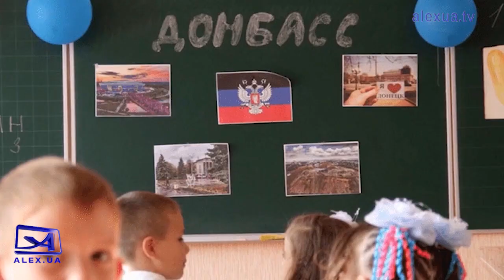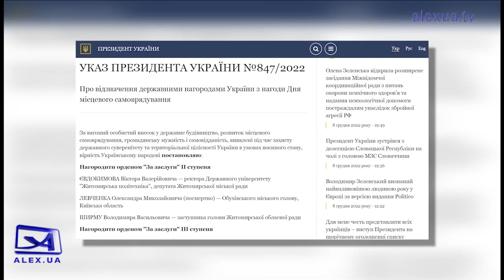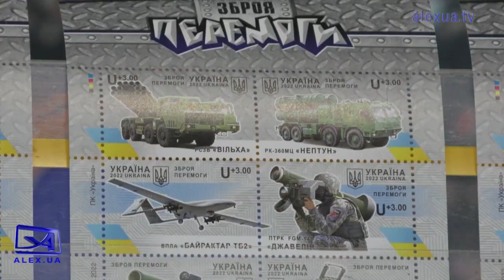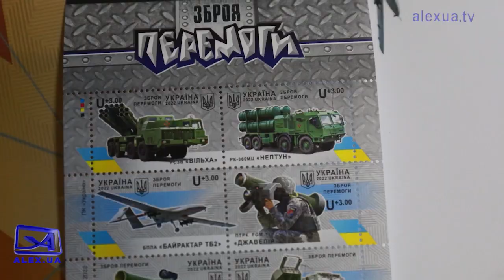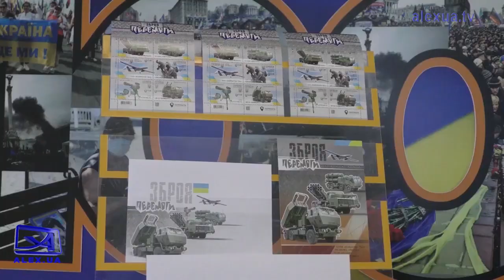09 12 Підсумковий випуск новин